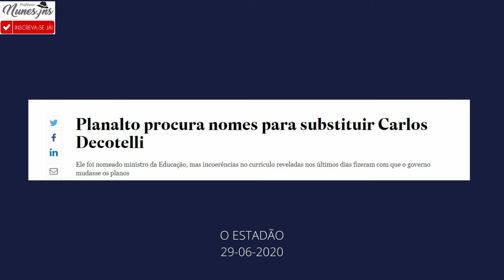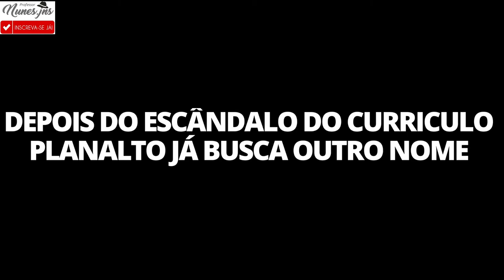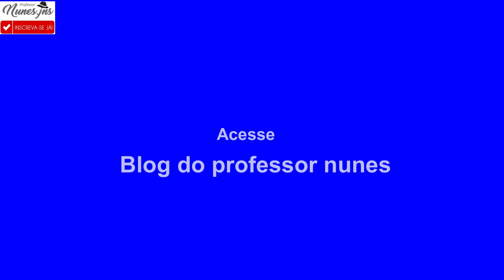DEPOIS DE SUSPEITAS DE FRAUDE NO CURRÍCULO DECOTELLI DEVE SER SUBSTITUÍDO NO MEC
O novo Ministro da Educação nem mesmo esquentou a cadeira e já deve ser substituído, mesmo antes de tomar posse. Depois do escândalo das suspeitas de fraudes no currículo Carlos Alberto Decotelli não tem mais condições de  continuar na pasta da Educação.
Confira no vídeo no nosso canal